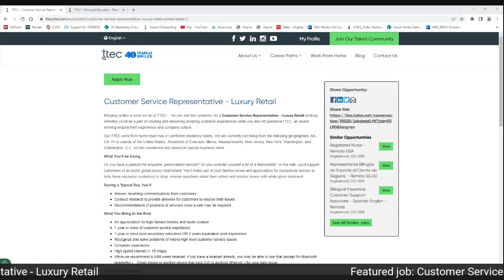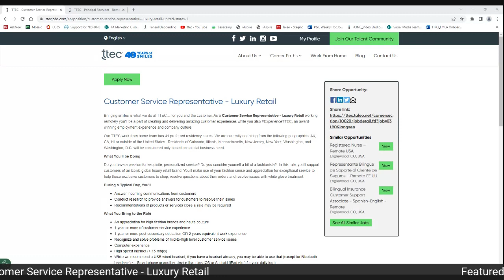The Talent Show Powered by TTEC Season 4 Episode 7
Tune into our conversation about the importance of an ally ship for the NeurodiverseCommunity during the Talent Show on Thursday, April 27, at 10AM MT. Come meet Jennifer Porlas, Lauren Smith, and Tim Swearingen as they share the important role each of us plays in supporting the superpowers of this community.